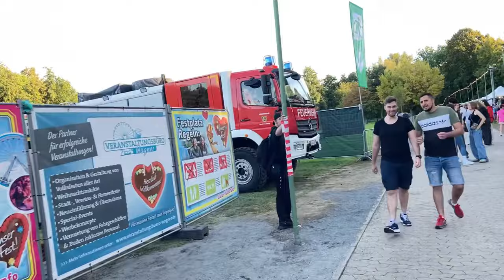Herbstmarkt Friedberg/Hessen 2023 live!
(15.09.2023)